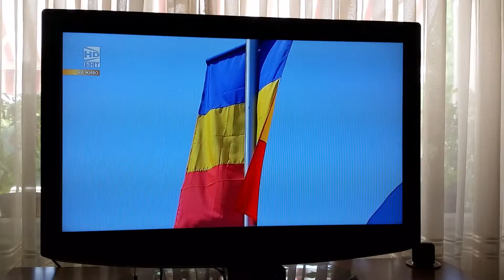05 World Rowing Championship finals and the awards ceremony, July 2015, Plovdiv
World Rowing Championship finals and the awards ceremony, July 2015, Plovdiv - 2 girls - 3rd - Nederlands, 2nd - New Zealand, 1st - Romania